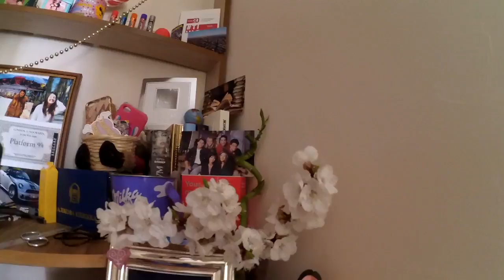VLOG: ЧТО МЫ СНИМАЕМ? 6.04.17 / Irisha Day